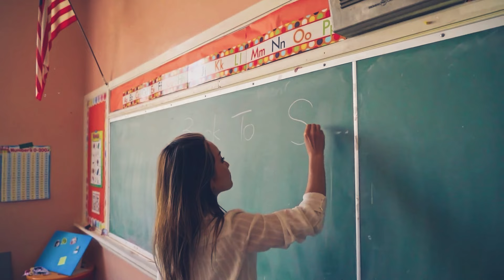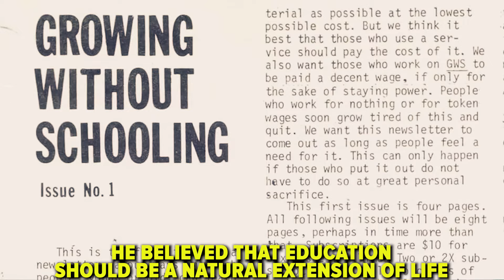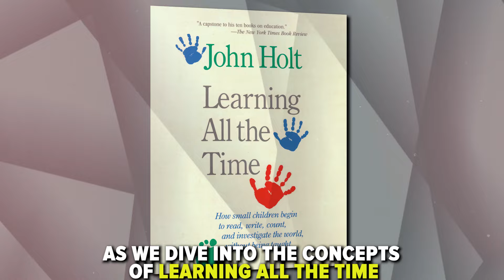Traditional Schooling vs. Homeschooling: Insights from John Holt's 'Learning All The Time'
Is traditional schooling the only option to educate our children?

This video is a tribute to the groundbreaking work of John Holt, celebrating his amazing book 'Learning All The Time'!

Ever wondered if traditional schooling is the best way for our children to learn and grow? Join us as we explore the revolutionary ideas of John Holt, a trailblazing educator and author who challenged the status quo of the educational system.

Discover how Holt's influential works, such as 'How Children Fail,' 'How Children Learn,' and 'Teach Your Own,' have inspired parents and educators worldwide. We'll delve into Holt's belief that children are naturally intelligent and capable, needing nurturing and support rather than rigid instruction.

Learn about the historical context of education shaped by the industrial era and how Holt criticized this model for stifling creativity and curiosity. Explore his advocacy for homeschooling, or 'unschooling,' and the idea that learning is as natural as breathing.

In 'Learning All the Time,' Holt illustrates how children can learn essential skills without coercion, emphasizing quality of life, curiosity, and intrinsic motivation.

Join us on this journey to uncover John Holt's wisdom and transform your children's learning experiences.